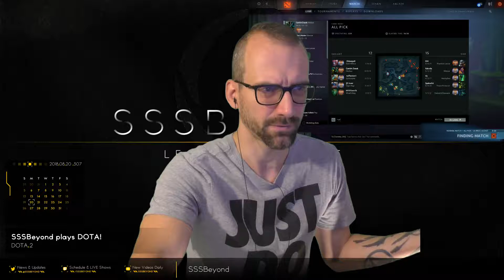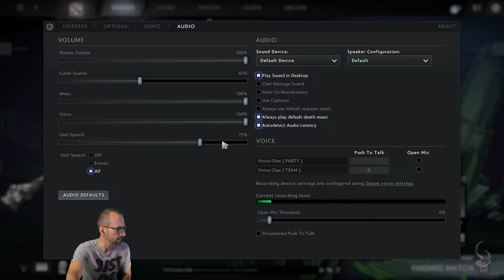#307 - DOTA 2: Monkey King - p1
Monkey King legacy continues...